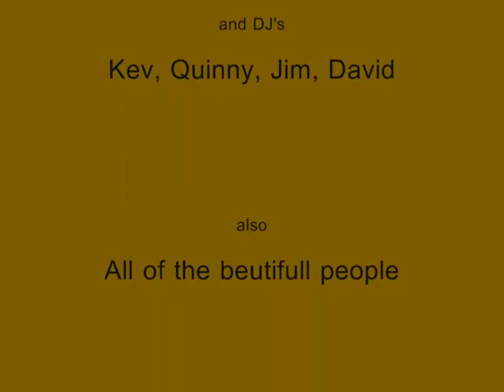Argyll Roadrunners sc Summer Dance june 2011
scooter club dance